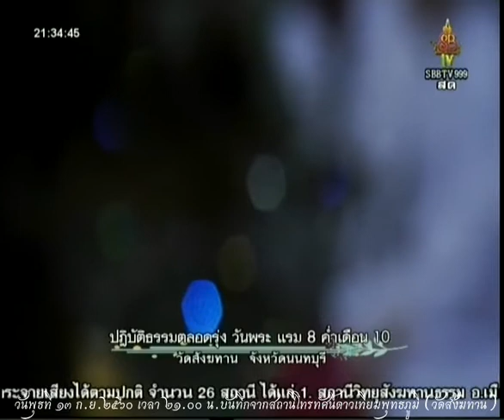วันพุธที่ ๑๓ ก.ย.๒๕๖๐ เวลา ๒๑.๐๐น. พระอ.พรจรัญ สุขิโต วัดสังฆทาน